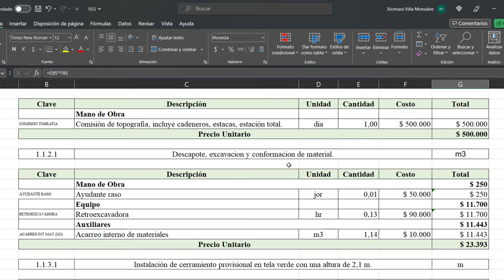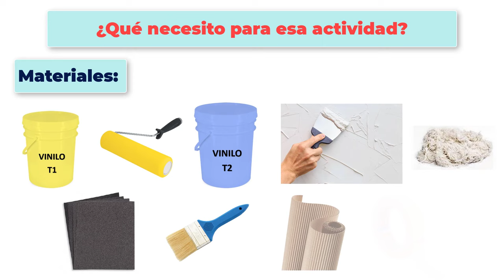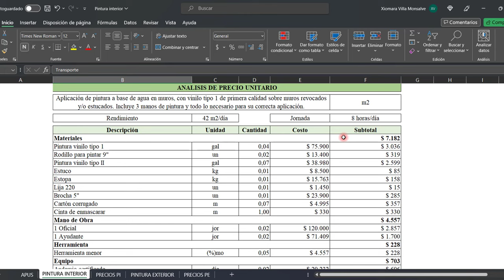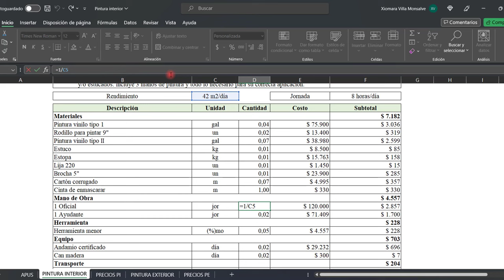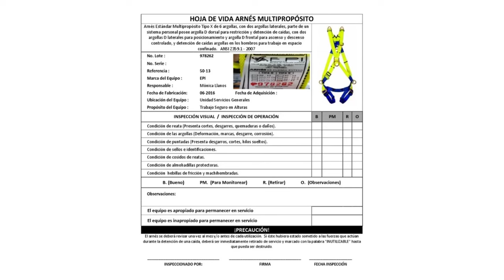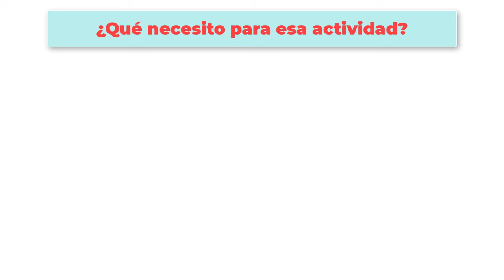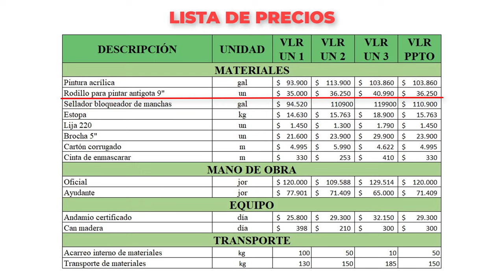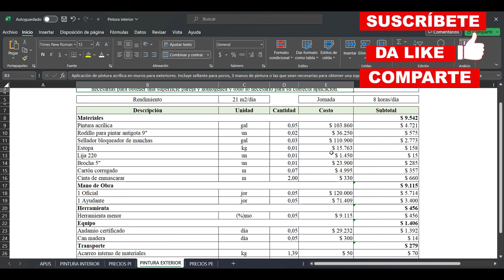Precio aplicación de pintura en paredes 2023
Calculo precio de pintura por metro cuadrado en muros internos y externos.

Al final de este video podrás calcular el costo de pintura para tu casa. Acompáñame!

Cuenta de ahorros Bancolombia: 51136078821
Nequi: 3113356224